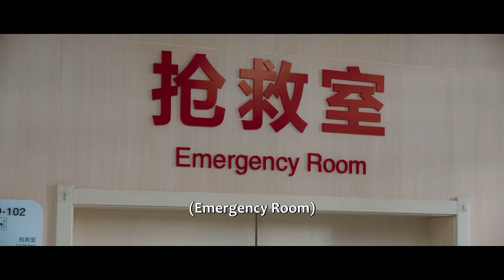Binary Love EP12 | Linlin blamed herself and took care of Fang Yuke all night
【Synopsis】It tells a sour and sweet story between Zhou Linlin, an underachiever and Feng Yuke, a straight-A model. They think they will go different ways after the college entrance examination. Unexpectedly, they are admitted, by mistake, to the least popular major of the best university in China, namely the Department of Animal Husbandry. To make up for the "first-love trauma" she accidentally caused Fang Yuke, Zhou Linlin makes every attempt to help him get back his beautiful first love. Without noticing, she gradually falls into the rap of youth. The graduation season is coming. Is he or she in your memories of youth still by your side?
【Starring】Sabrina Zhuang, Ren Youlun, Liu Yuhang, Yang Bingzhuo

《二进制恋爱》偏科少女周林林在学霸方予可的精心筹划下，奋起直追，考上了全国最高学府。入学后，粗线条的周林林意外和网球新星文涛、方予可的好兄弟谢端西闹出乌龙；和寝室室友叶茹庭、朱莉建立起了奇妙又温馨的姐妹友谊。最终，在大嘴和老丁等人的助攻之下，方予可的暗恋长跑终于抵达了终点。然而在恋爱的过程中，两人又遭遇了各式各样的考验。这一场爱情长跑，究竟能否修成正果。
☞主演：庄达菲/任宥纶/刘宇航/胡嘉欣/阳兵卓/屈琴涵/刘书源/吴逸迦/闫心澄/闫博

Drama: Binary Love
Country: China
Episodes: 24
Original Network: Tencent Video
Duration: 45 min.
Genres: Comedy, Romance, Youth, Drama